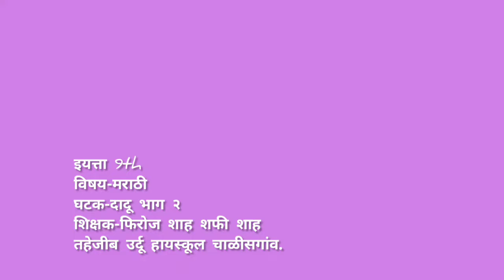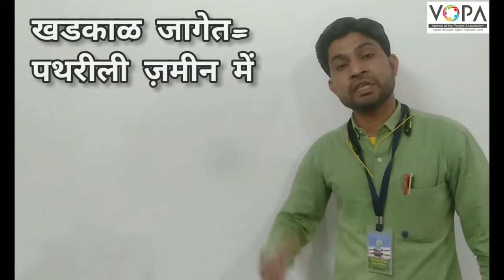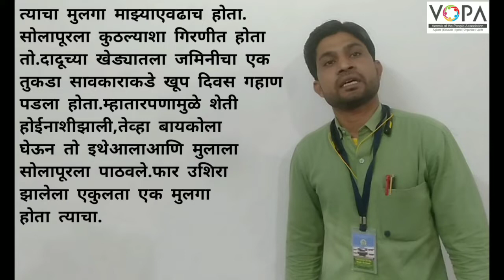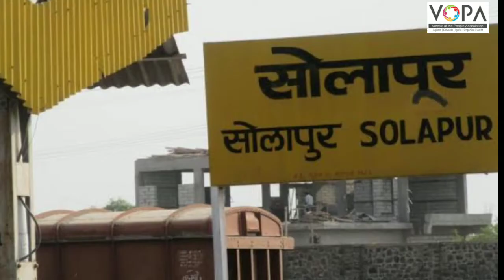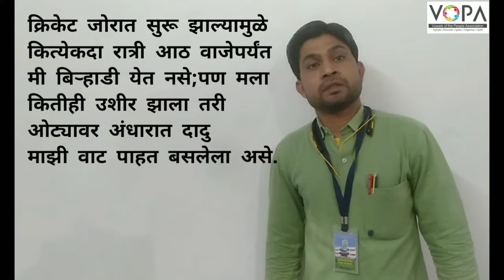9th | Marathi | Chap No 1 | दादू | भाग 2 | VSchool